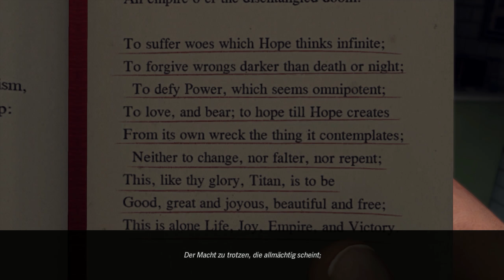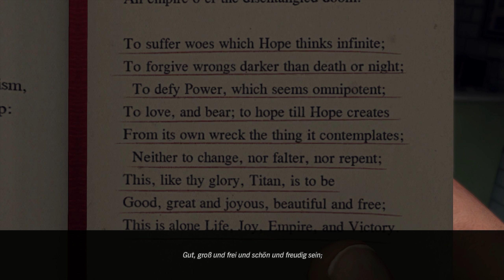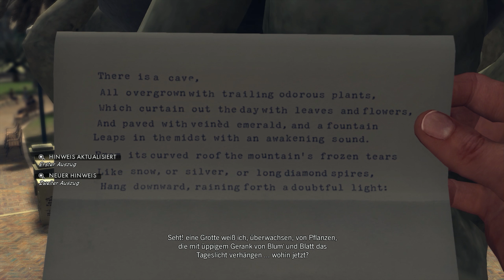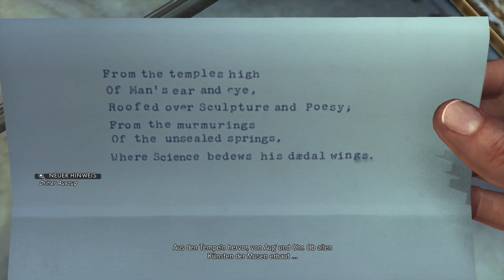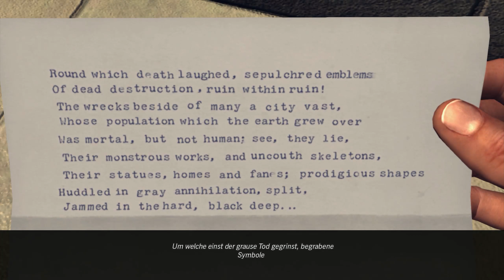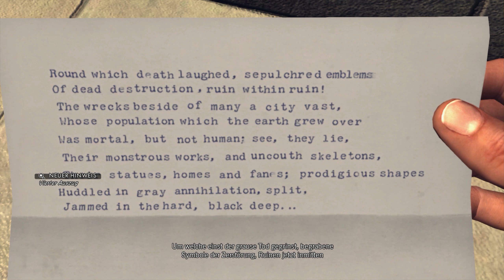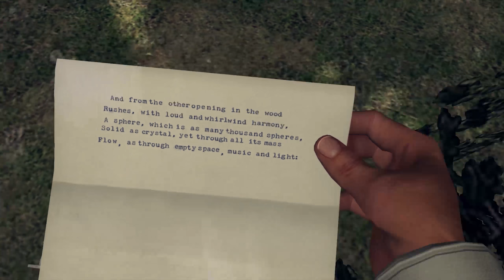L.A. Noire [28] | Rusty holt mich ab ★ Let's Play L.A. Noire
Titel: L.A. Noire
Entwickler: Rockstar Games
Publisher:  Rockstar Games
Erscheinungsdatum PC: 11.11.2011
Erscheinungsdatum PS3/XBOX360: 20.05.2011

CONVENTIONS:
DoKoMi: 30. April - 1. Mai 2016
Gamescom 2016 Köln: 17.08. bis 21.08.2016
Connichi 2016 Kassel: 16.09. bis 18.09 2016